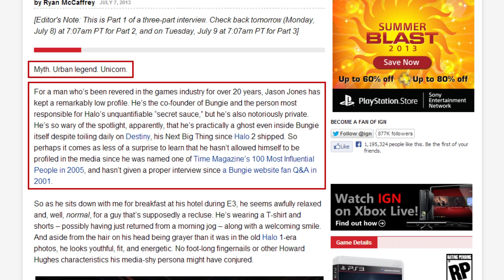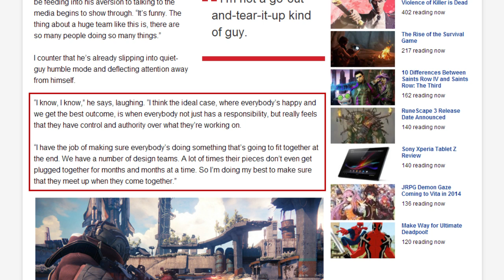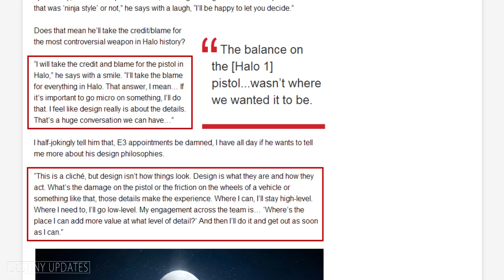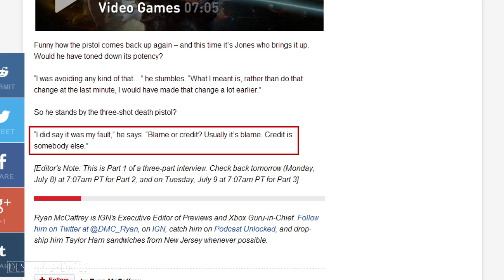Bungie Co-Founder Jason Jones Interview, Part 1 - Bungie Day Release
Bungie Co-Founder Jason Jones interviewed by IGN.  Released for Bungie Day, this is Part 1. It doesn't contain anything too exciting, but it does give some insight to the design process.

If you did, a like is of course very much appreciated and helps out a lot.  Thanks!